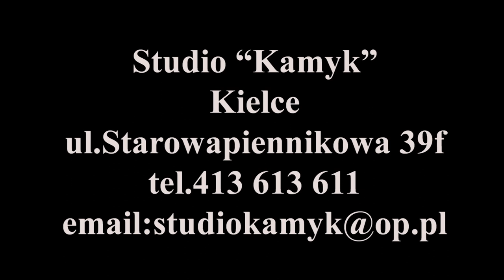Życzenia Bp. Jana Piotrowskiego na Boże Narodzenie 2018 r.